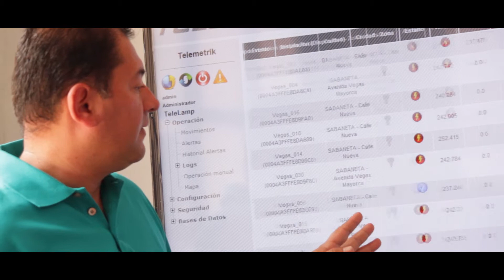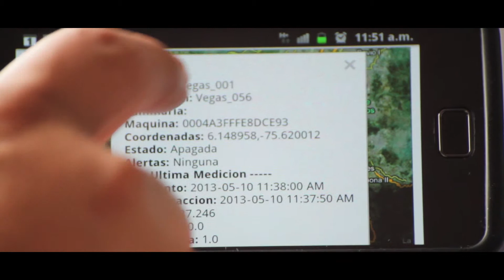Telelamp - Telegestión de alumbrado público - Solución de Telemetrik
Buscamos modernizar la iluminación, ofrecer seguridad a los ciudadanos, compromiso con el medio ambiente y optimización de los recursos, Somos la mejor solución integral para la telegestión en la construcción de ciudades inteligentes.